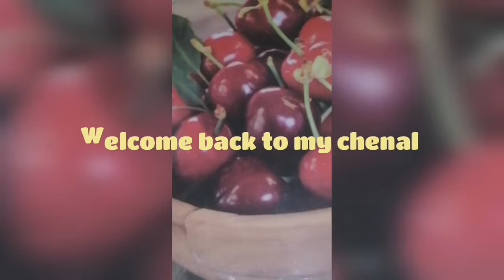khasari ki daal k pakoray bohut tasty and crunchi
ASSALAM-O-ALIKUM
My dear veiwers is vedeo main mane jo pakoray share kiye hain wo zaror try karna.